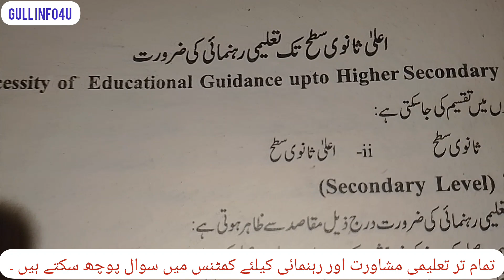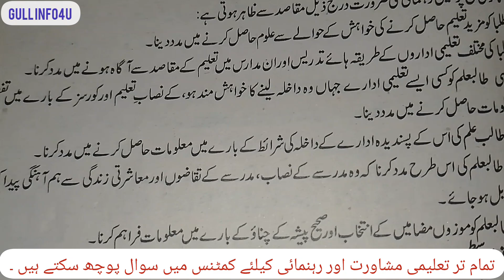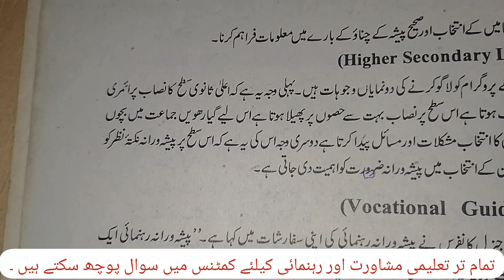Secondary and Higher Secondary Educational Guidance | FA Psychology Chapter Counselling & Guidance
Secondary and Higher Secondary Educational Guidance  of FA Psychology Chapter Counselling & Guidance.